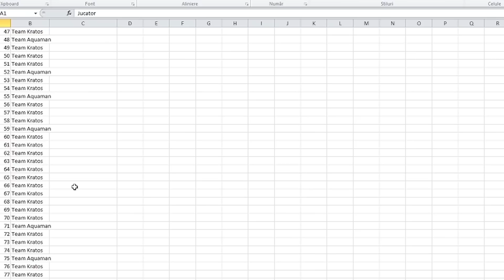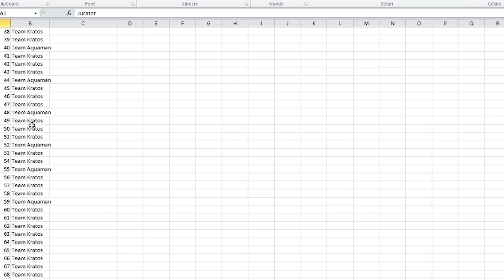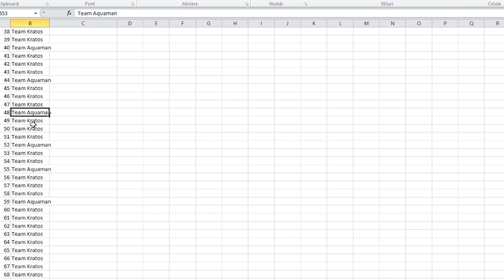Team Kratos VS Team Aquaman + VERSUS 3.5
REGULI: 1. Echipele sunt formate dintr-un personaj cu puteri si unul fara.
2. Voturile in comentarii.
3. Voturile cu argumente/scenarii "bune" valoreaza 2 voturi/puncte.
4. Personajele FOARTE puternice (mai ales din cele din benzi sau anime-uri) NU SUNT la maximul de potential si au toate armele/armurile/accesoriile specifice.
5. Se va extrage cate un avantaj sau dezavantaj sau locatie pentru fiecare echipa, tot random, dintr-un alt set de cartonase.
6. Daca nu se extrage locatie, atunci se lupta automat intr-o arena de tip colosseum.
7. Personajele sunt in floarea varstei.